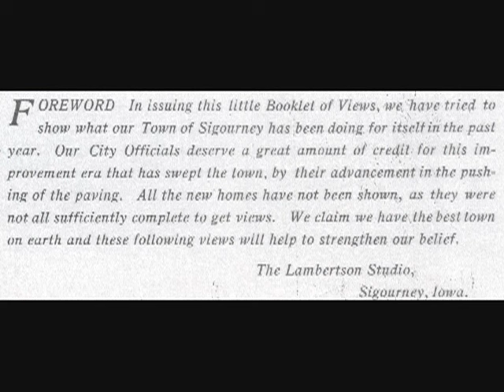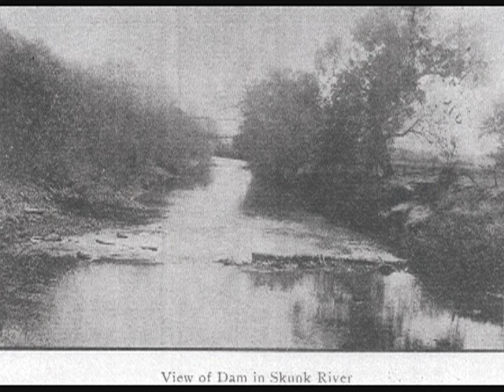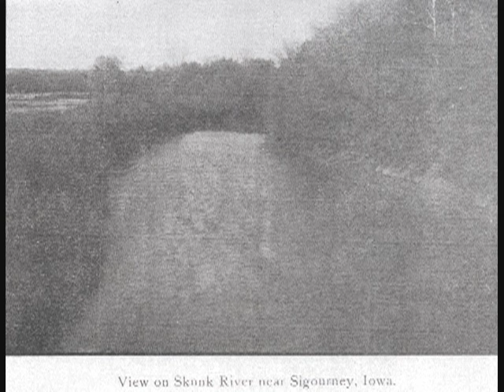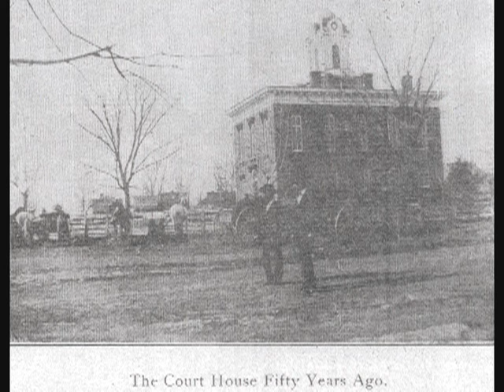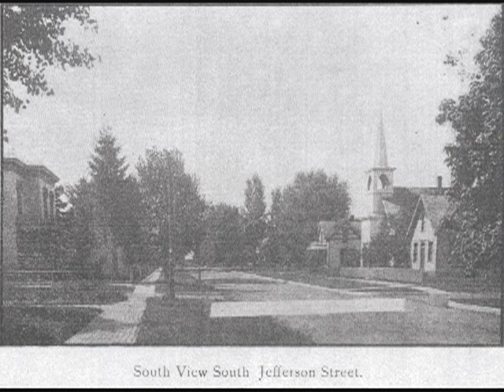Sigourney Iowa 1910 by the Lambertson Studio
Sigourney Iowa as it looked in the camera of Lambertson Studio in Sigourney, iowa in the year of 1910.